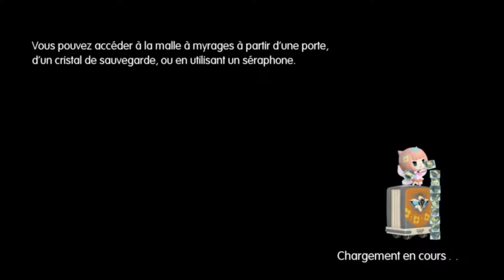Let's Play World Of Final Fantasy - Le Flan des Marécages - Épisode 27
Une Aventure Miniature , mignonne et pleine de vie ! Final Fantasy un jeu plein de fantaisie que j'adore tout simplement , j'espère que vous aller aimer cette aventure hors du commun avec moi !

Horaire du moment :

Lundi - Tomb Raider
mardi- Final Fantasy XV
Mercredi- Evoland
Jeudi - Final Fantasy XV
Vendredi - Minecraft
Samedi et Dimanche - Vidéo détente

Bonus - World Of Final Fantasy - N’importe quel jour de la semaine
- Une à Deux Fois par semaine